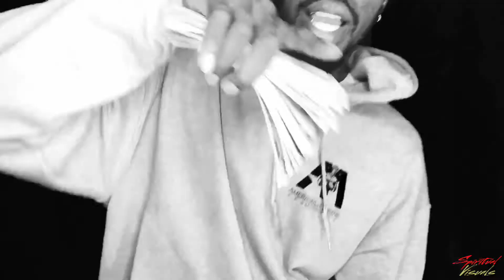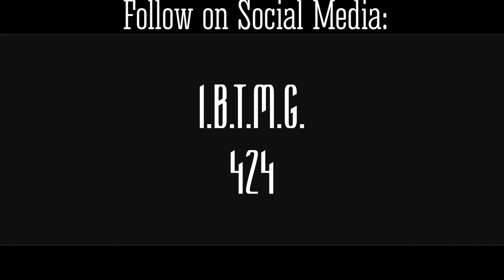La’Kam - Walk Threw (Official Music Video) Shot By Spiritual Visuals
La’Kam - Walk Threw Prod by La’Kam OnThaTrack(Official Music Video) Shot By Spiritual Visuals
La’Kam - Condemned Tape on SoundCloud and Spinrilla
Track 3. Walk Threw Prod. By La’Kam OnThaTrack
Shot By Spiritual Visuals